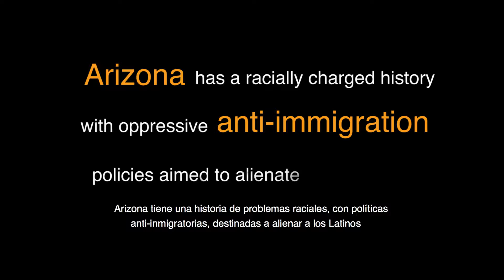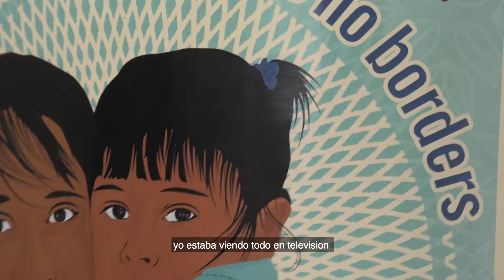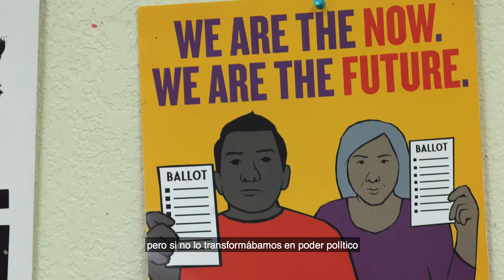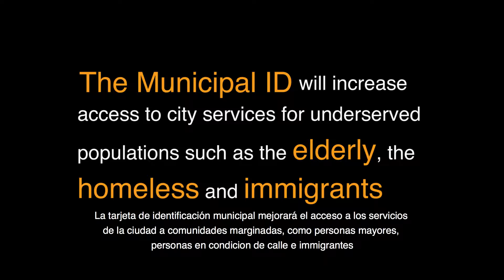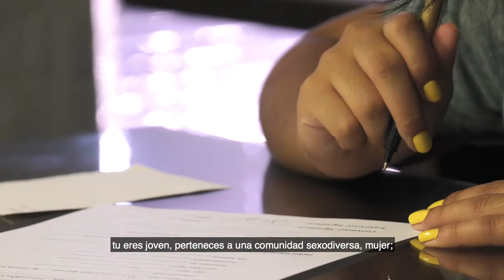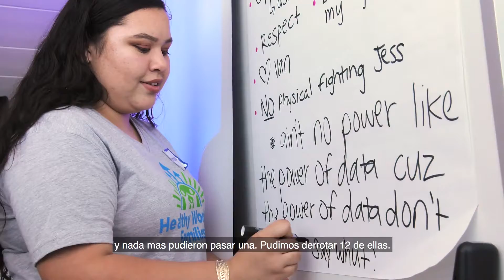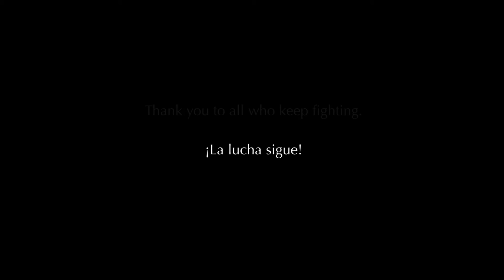Our vision Our Voice One Arizona Spanish subtitles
How Arizona Went From Being Ground Zero of Anti-Immigrant Hate to Latino Empowerment – And What You Can Learn From This